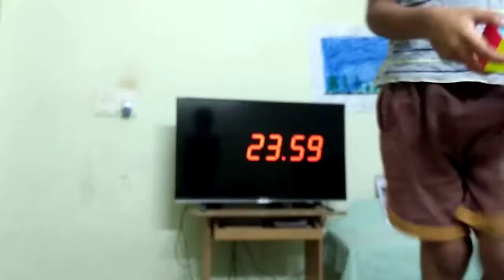Nadi 2x2 cube 2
Nadi